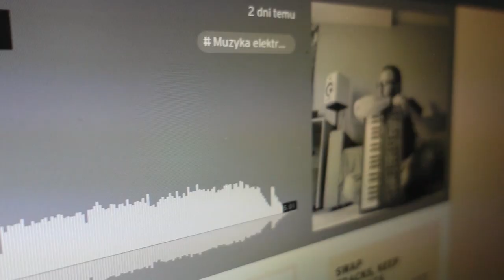🎀 𝐁𝐞𝐚𝐮𝐭𝐢𝐟𝐮𝐥 🎀 just got ░R░E░M░I░X░E░D░ for the first time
One of the first comments I read about 𝐁𝐞𝐚𝐮𝐭𝐢𝐟𝐮𝐥 on the release day was Jakob’s “I’d like to remix this one” (but in Polish). Less than a month later I got this awesome remix from him, and I thought I’d record a video to tell you about it.

𝐁𝐞𝐚𝐮𝐭𝐢𝐟𝐮𝐥 is a song for Joy – a girl born in the body of a boy. Joy is brought up in a pious community that only accepts the universal truth of holy scriptures. Joy's struggles are seen as a disease cured by medication and holy intervention. When coming of age, Joy's life becomes an endless struggle against institutions the sole purpose of which is to prevent her from embracing true self. Make some noise for Joy – the girl who sheds the skin of a boy.

June 23, King's Quest Rcrds

You're beautiful, when you go about doing your thing
You’re beautiful, when you’re allowed to spread them wings

Let love rule forevermore
Harness the power, until it can’t be ignored
Never give them the ability
To control your physiology

You’re unpredictable, (it’s) so hard to learn your mysterious ways
You’re so beautiful, don’t listen when they tell you to change